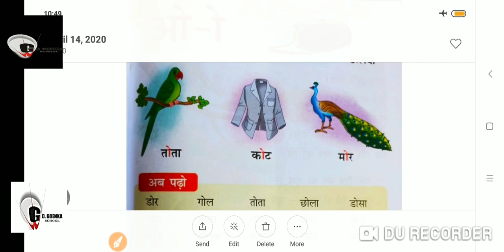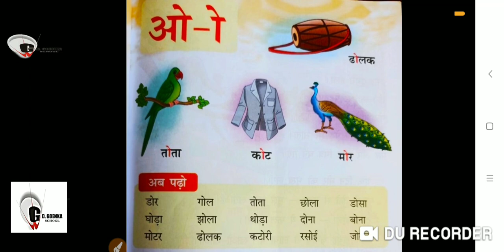Grade 3 Hindi Dated 15 04 2020